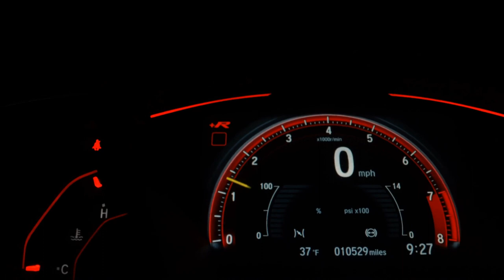CHEVROLET ONIX - 2018 - Bauru/SP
SOM MP3, MANUAL E CHAVE RESERVA

Veículo: CHEVROLET / ONIX 1.0 MPFI LT 8V
Ano: 2018/2018
Combustível: FLEX
Portas: 4 PORTAS
Câmbio: Manual
Cor: PRATA
KM: 75.825

✅ Air Bag
✅ Ar Condicionado
✅ Ar Quente
✅ Computador de Bordo
✅ Desembaçador Traseiro
✅ Direção Hidráulica
✅ Encosto de Cabeça Traseiro
✅ Freio ABS
✅ Rádio
✅ Rádio e MP3
✅ Travas Elétricas
✅ Vidros Elétricos
✅ Limpador Traseiro